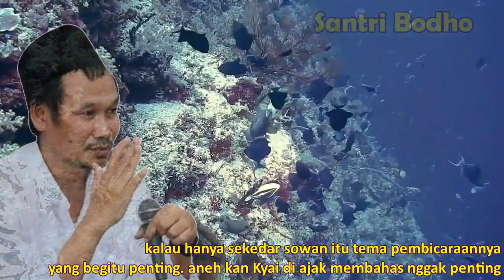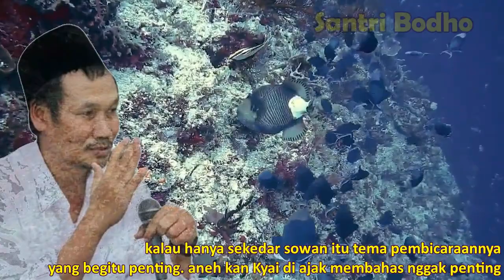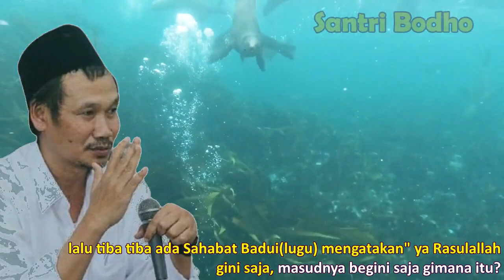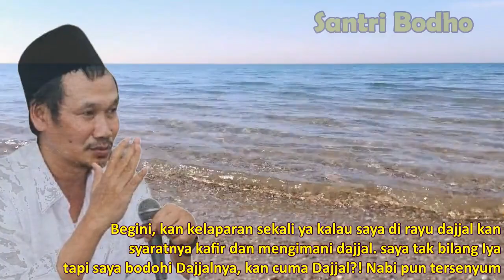Bahaya Sowan Tanpa Adab (sub indo)